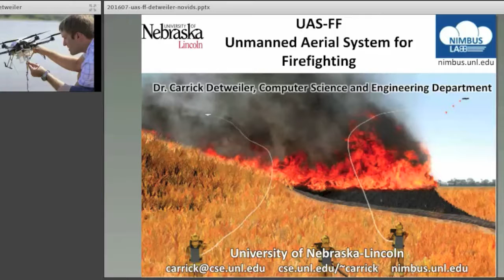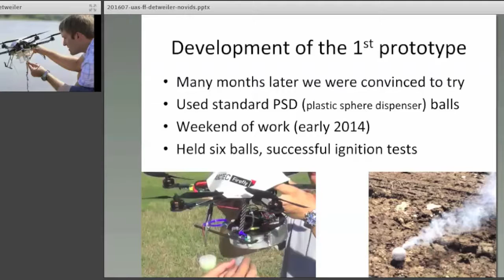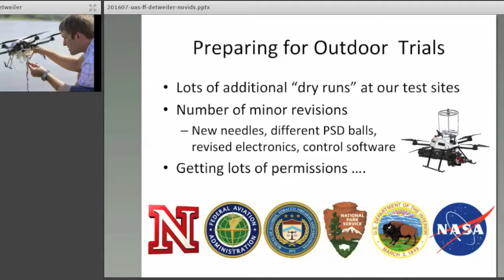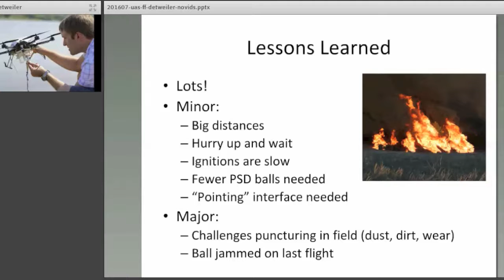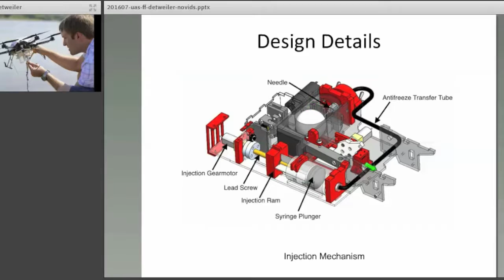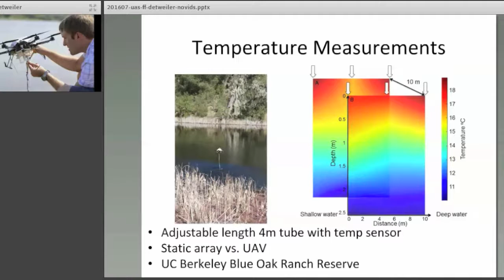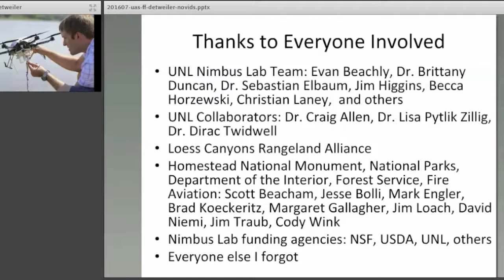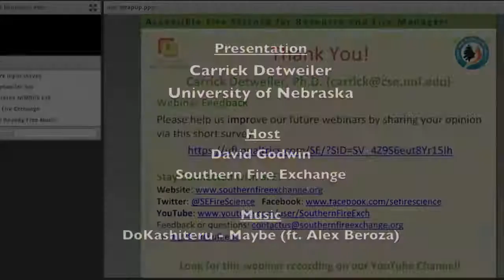SFE Webinar: Development of a Micro-UAV for Prescribed Fire Ignition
A Southern Fire Exchange webinar with University of Nebraska-Lincoln Assistant Professor Carrick Detweiler. The use of helicopter-based ignition has helped to increase the number of prescribed fire acres but the expense and complexity of air operations makes aerial ignitions inaccessible to many land managers. The NIMBUS Lab at the University of Nebraska-Lincoln has developed an Unmanned Aerial System for Firefighting (UAS-FF) to precisely drop delayed ignition spheres in a manner similar to helicopter-based ignition techniques but at much lower operational costs. This spring the NIMBUS Lab worked with the FAA and fire management agencies to conduct a series of field experiments where the UAS-FF ignited fires as part of larger prescribed burns. This webinar described the development of their UAS-FF and included a number of videos showing the aircraft in action. Following the webinar an active Q/A session addressed  various aspects of drones and wildland fire.

Originally recorded July 2016.

For more information about the project see the University of Nebraska NIMBUS lab

For more information about programs, workshops, and webinars like this one,